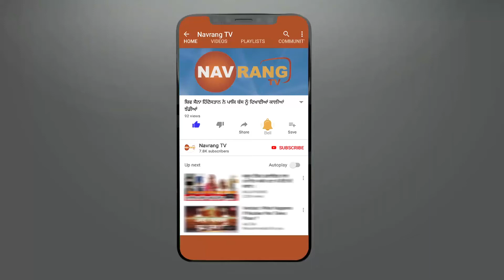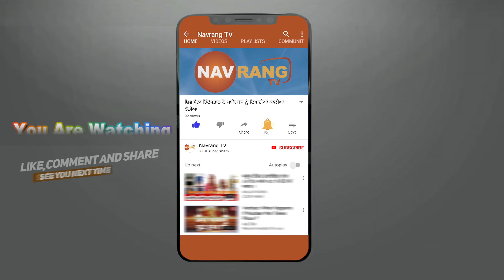ਪੰਜਾਬ ਸਰਕਾਰ ਦੀ ਬੇਰੁਖੀ ਕਾਰਨ ਬੰਦ ਹੋਣ ਦੇ ਕਿਨਾਰੇ ਤੇ ਹੈ ਪਿੰਡ ਪਾਸਲਾ ਦਾ ਸਰਕਾਰੀ ਪ੍ਰਾਇਮਰੀ ਸਕੂਲ